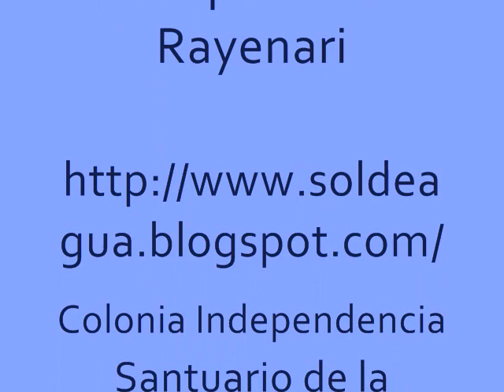Danza de Palma, 2, 12 XII 08, Monterrey, Nuevo León